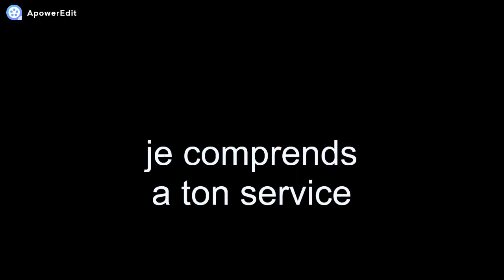j ai besoin de votre aide donnez moi votre avis merci💜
💜bonjour a tous,tci avec support radio allemande